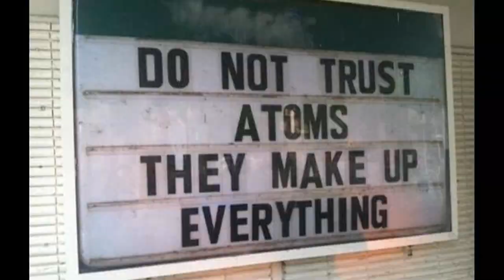Astrid Clover - Legendary Band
From throwing TV's out windows to selling their souls to the devil, Astrid, Beckett & Jacey follow steps to become a legendary band.